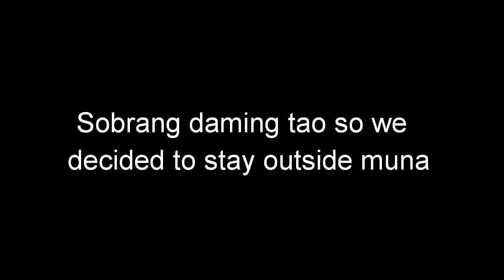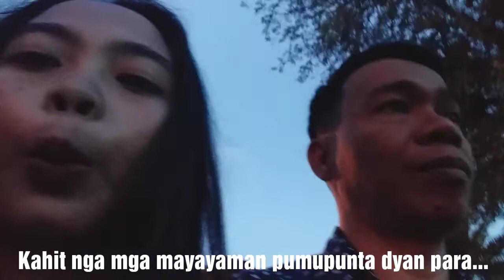ARAW NG MGA PAPSHIE ❤